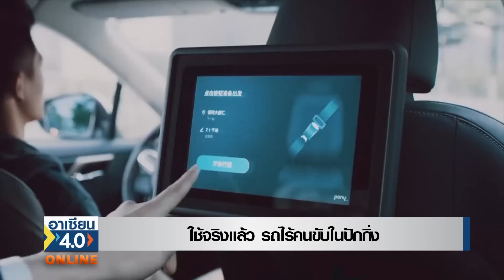ใช้จริงแล้ว รถไร้คนขับในปักกิ่ง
สำนักข่าว CMG รายงานว่า กรุงปักกิ่งได้เปิดพื้นที่นำร่อง บริการรถขับเคลื่อนอัตโนมัติไร้คนขับ เชิงพาณิชย์แห่งแรกของจีน   ชี้ให้เห็นว่า อุตสาหกรรมการขับขี่แบบอัตโนมัติของจีนได้พัฒนาจากขั้นตอนการทดสอบมาเป็นบริการเชิงพาณิชย์แล้ว

บริษัทที่ได้รับอนุมัติชุดแรก จะทดสอบบริการเชิงพาณิชย์ ภายในพื้นที่ 60 ตารางกิโลเมตรในเขตพัฒนาเศรษฐกิจของปักกิ่ง ตามนโยบายกำหนดว่า บริษัทต่างๆสามารถใช้กลไกการกำหนดราคาตามตลาด เช่นหลักการเรียกเก็บเงินและวิธีการชำระเงิน กับผู้โดยสารก่อนที่จะเริ่มเรียกเก็บค่าบริการ โดยอยู่ภายใต้เงื่อนไข หลักการแข่งขันที่เป็นธรรม

เจ้าหน้าที่ผู้เกี่ยวข้องเผยว่า  ปักกิ่งได้อนุญาตให้บริษัท 2 แห่ง ซึ่งได้แก่
1 ) บริษัท ป่ายตู้
2) บริษัท เสียวหม่าจือสิง

เป็นผู้เพื่อให้บริการรถยนต์ไร้คนขับ ขับเคลื่อนอัตโนมัติเชิงพาณิชย์
โดยชาวปักกิ่งสามารถสัมผัสกับบริการ ที่ทันสมัยแบบอัตโนมัติได้ตามสถานี ซึ่งมีมากกว่า 700 จุด โดยมีรถให้บริการเกือบ 100 คัน

บริษัทที่ได้รับอนุญาต ได้ผ่านการทดสอบการวิ่งบนถนนสาธารณะ
เป็นระยะทางกว่า 300,000 กิโลเมตรมาแล้ว และได้ทดสอบการรับส่งผู้โดยสารเป็นระยะทาง 200,000 กิโลเมตร ซึ่งมีสัดส่วนการรับส่งผู้โดยสารมากกว่า 30,000 ครั้ง ทำให้สามารถมั่นใจ ในประสิทธิภาพด้านเทคโนโลยีและคุณภาพ การให้บริการในอนาคต ที่เชื่อว่า จะขยายเขตนำร่องเพิ่มขึ้นและขยายการให้บริการเชิงพาณิชย์ให้กว้างขวางขึ้น ภายใต้เงื่อนไขที่ควบคุมความปลอดภัยได้